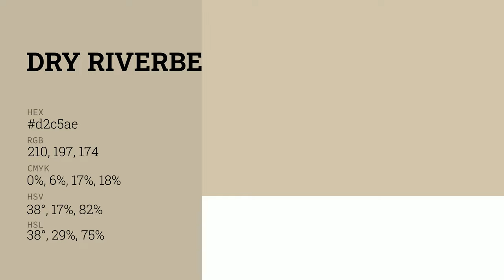Dry Riverbed color d2c5ae hex color - Yellow color - Cool color d2c5ae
What color is Dry Riverbed ? d2c5ae hex color - Yellow color - Cool color d2c5ae

Hex d2c5ae Color Code is also known as Dry Riverbed color.

Hex d2c5ae Color code in RGB color code model is created after adding 82.35% red color, 77.25% green color and 68.24% blue color.
Hex d2c5ae Color code in CMYK color (process color) code model is generated after subtraction of 0% cyan, 6% magenta, 17% yellow and 17% black.